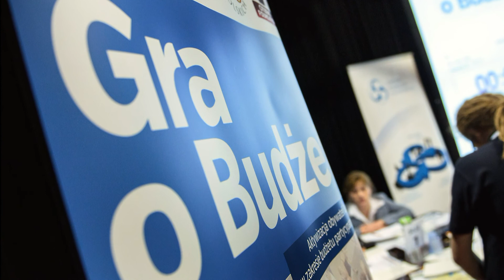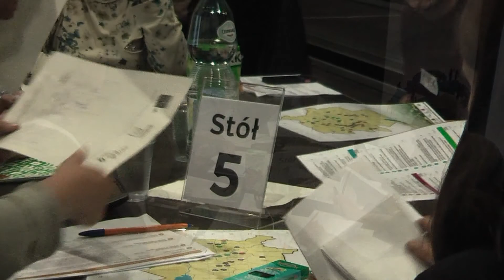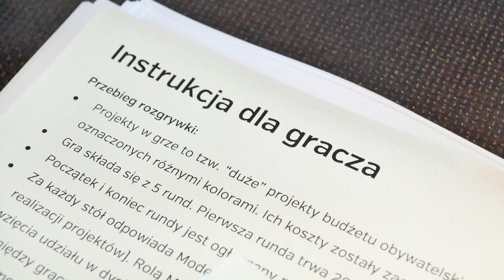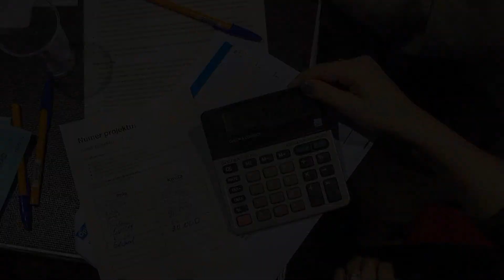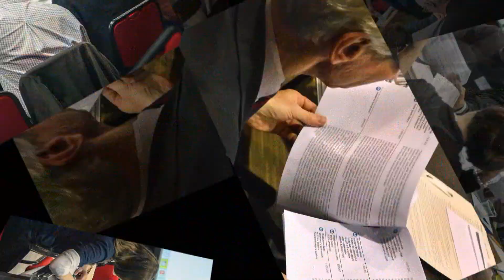Gra o Budżet w Lublinie (Cz.2)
22 września w Lublinie odbyła się Gra o Budżet. W trakcie rozgrywki mieszkańcy i urzędnicy wspólnie zastanawiali się, które z tzw. “dużych” projektów budżetu obywatelskiego są dla nich najważniejsze. Każdy z zespołów sfinansował po 4 projekty (przy pomocy wymyślonej na potrzeby gry specjalnej waluty - “koziołków”) i wyróżnił kilka kolejnych. Na rozgrywce pojawiło się kilkadziesiąt osób.

Gra o Budżet to narzędzie symulacyjne zainspirowane rozgrywkami Budget Games, które od 2011 r. pomagają mieszkańcom i władzom amerykańskiego San Jose w prowadzeniu dyskusji na temat budżetu miasta. „Gry służą dzisiaj nie tylko do rozrywki, ale pomagają również osiągać różnorakie cele społeczne” - mówi dr Piotr Magnuszewski, projektant Gry o Budżet. „Podstawą gry jest zasada, że wszystkie zaangażowane strony są równorzędnymi partnerami. Rozgrywki są wsparciem dla Budżetu Obywatelskiego, poprawiając jakość i skuteczność komunikacji lublinian z władzami samorządowymi."

Tegoroczna rozgrywka odbyła się na poziomie ogólnomiejskim, natomiast następne będą realizowane w kilku wybranych dzielnicach. Gra okazała się atrakcyjną formą komunikacji i partycypacji społecznej. Uczestnicy rozgrywek, choć na początku sceptyczni, w trakcie gry z rosnącym zainteresowaniem i coraz większą aktywnością angażowali się w dyskusję na temat przyszłości ich miasta. Lublin jest jedynym miastem w Polsce, w którym odbywa się Gra o Budżet. Kolejna edycja wkrótce zostanie zapowiedziana na wiosnę 2015 roku.

Na stronach projektu „Gra o Budżet” oraz zostanie opublikowana relacja z gry. Po zakończeniu Budżetu Obywatelskiego podane tam zostaną także projekty, które wytypowali uczestnicy gry. Gracze zostali też poproszeni o argumentację swoich decyzji. Argumenty te również będzie można znaleźć na wyżej wymienionych stronach internetowych.

Projekt „Gra o Budżet. Aktywizacja obywateli Lublina w zakresie budżetu partycypacyjnego” jest realizowany przez Centrum Rozwiązań Systemowych w partnerstwie z Gminą Lublin, Związkiem Miast Polskich i islandzką Citizens Foundation w ramach programu Obywatele dla Demokracji, finansowanego z Funduszy EOG.
W filmie wykorzystano zdjęcia Pana Jarosława Dudziaka
(UM Lublin)